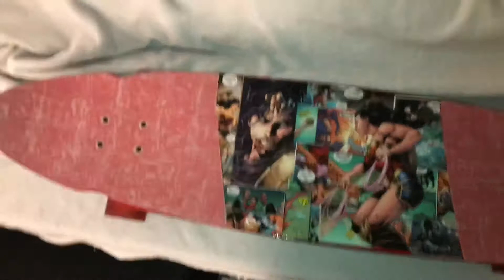Wonder Woman comic book longboard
Wonder Woman comic book art longboard hand made by Jackson Worlow. Clear coat completed by California Customs Auto Body and Paint!